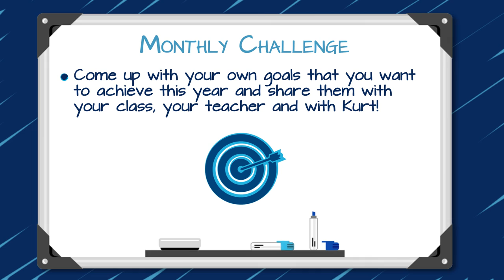Kurt Felix on Setting Goals!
Hear from Athlete Mentor Kurt Felix on why setting goals is so important!